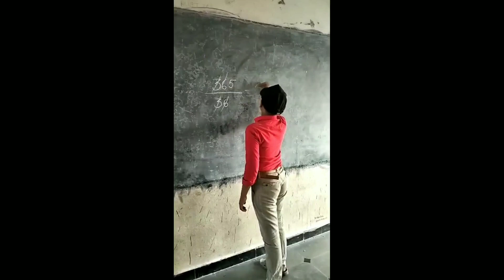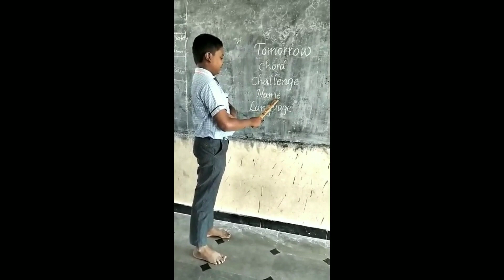classroom comedy shows # ramesh babu